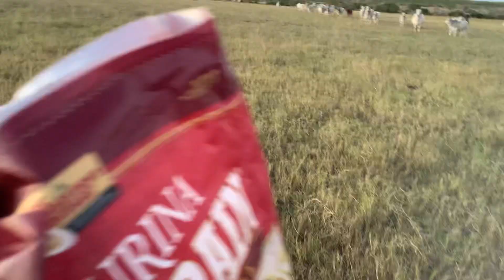Gentle Brahman cows with Jd Hudgins Sired calves should be lots of 3n1s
Clay